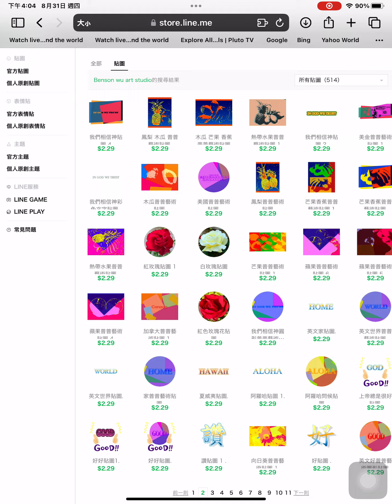BENSON ART STUDIO LINE STICKERS